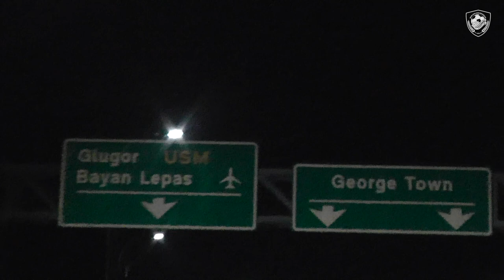Travel Vlog : Pulau Pinang | 16.4.2022